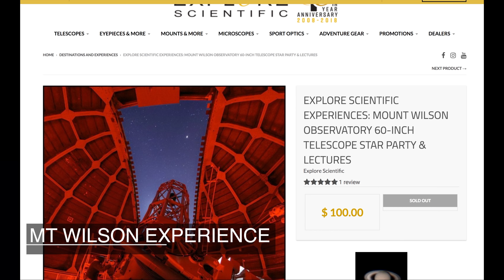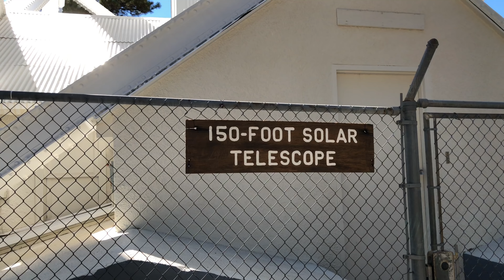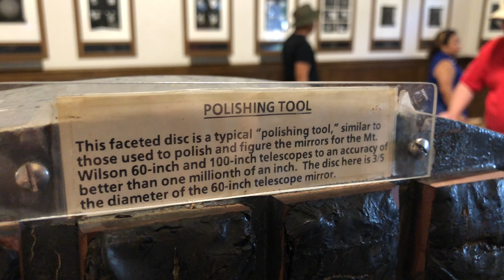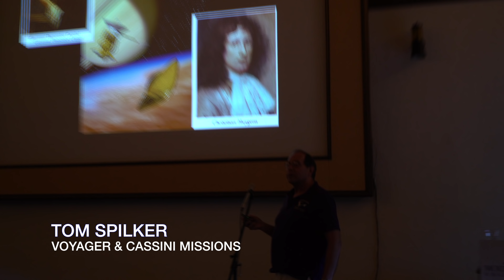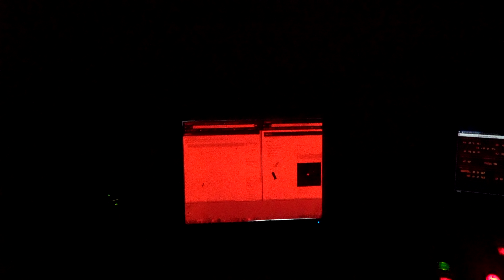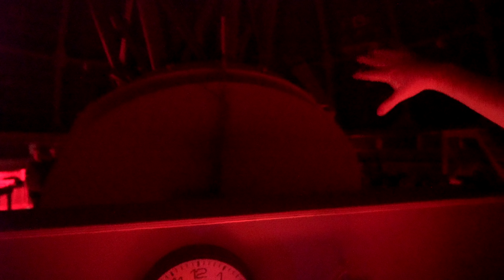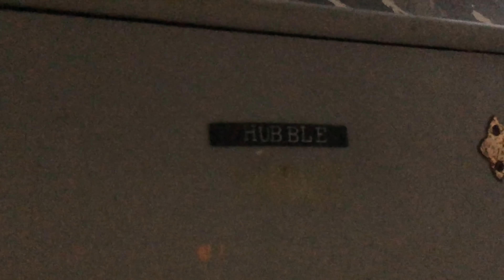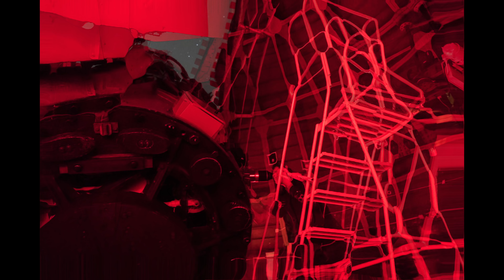60 inch Telescope - Mount Wilson Experience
This one will speak for itself. Scott Roberts from Explore Scientific hosted a night on the 60 inch telescope at Mount Wilson. It was a great experience. There were great lectures and a fantastic night of astronomy. Here we will take a look at what it's like to be an astronomer on Mt. Wilson for a night. Enjoy!